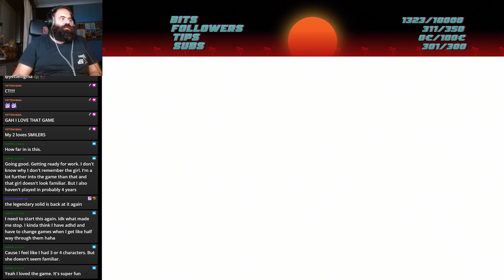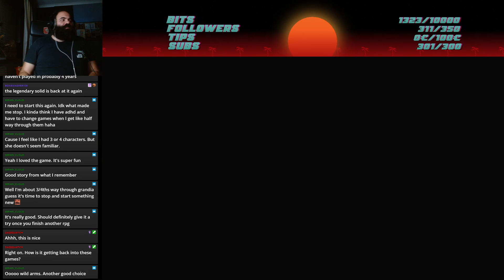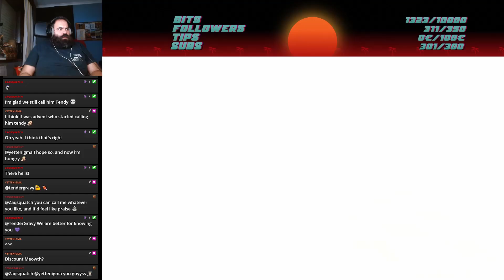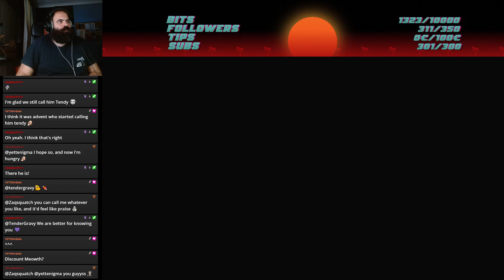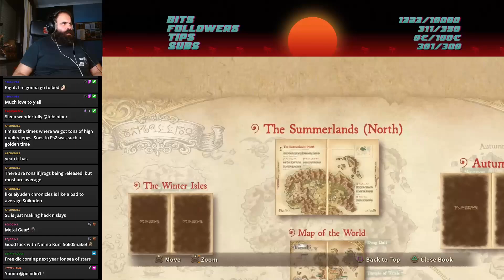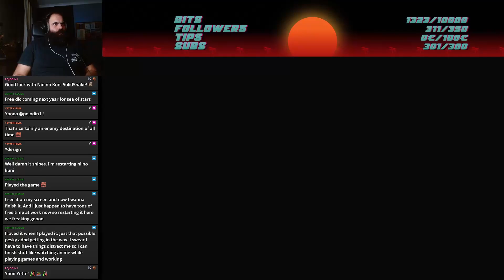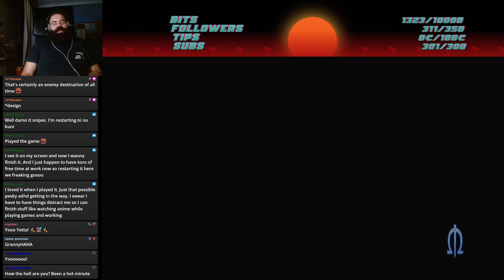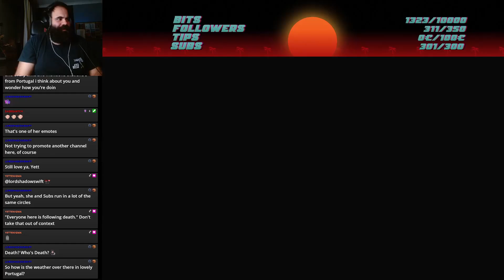Ni No Kuni Playthrough - CRC EP10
It's sidequest time.

Got this game for the Community Random Challenge (you can read more about it

Chapters:
-Returning to Al Mamoon: 00:00:50
-Reaching Al Mamoon and giving the good news: 00:18:26
-Sidequest time: 00:26:15
-Stop to discuss what games i'm playing and why you shouldn't play more than one RPG at a time: 00:52:48
-Back to the game and its sidequests: 00:55:28
-Final thoughts for the day: 1:28:49